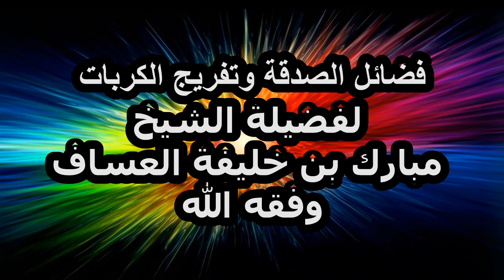5رمضان1445هـ(خطبة جمعة)فضائل الصدقة وتفريج الكربات لفضيلة الشيخ مبارك بن خليفة العساف وفقه الله